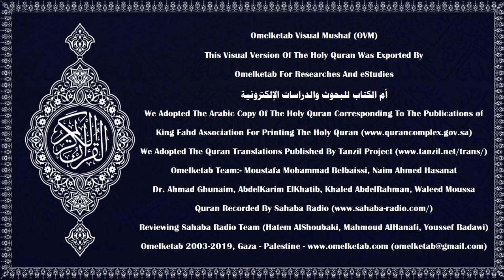108 多福章 سورة الكوثر Chinese Traditional 中文 繁體 Muhammad Ma Jian 马健 Radwan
108-多福章-سورة الكوثر-Chinese-Traditional-中文 繁體-Muhammad Ma Jian 马健-Radwan... [我確已賜你多福,(1)故你應當為你的主而禮拜, 并宰犧牲。(2)怨恨你者, 確是絕后的。(3)]

Surah Name:- 108-多福章-سورة الكوثر-ALKawthar[The Abundance]